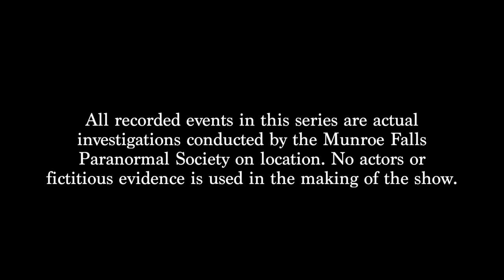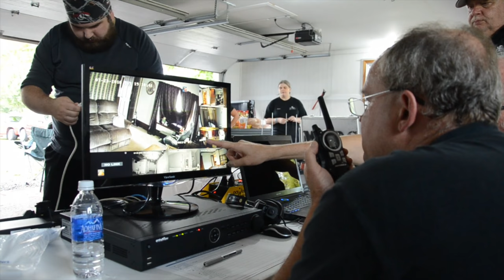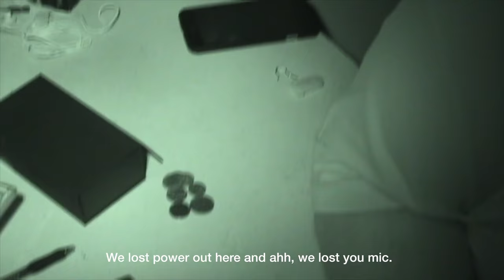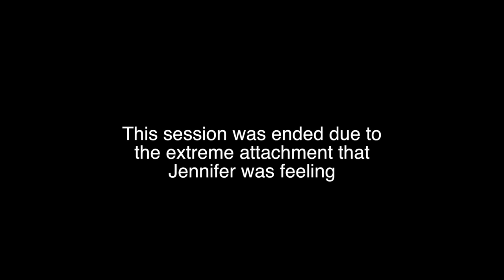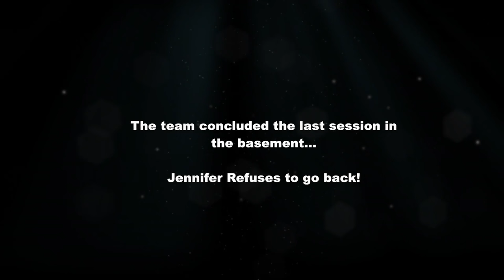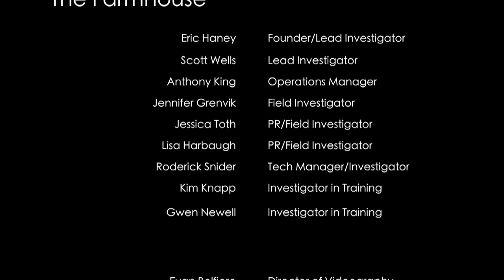The Farmhouse (SE03 - EP01)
The MFPS crew sets up for an all night investigation of an old farmhouse built in 1875 located in Columbia Station, Ohio. The house is the original location where Christine Benedict raised her children and later went on to write the Award Winning Novel: Mystery Thriller “Anonymous”. MFPS worked closely with Christine and others to bring a first-hand account of an overnight investigation of this well-known historical landmark!

From Christine:

“The story was inspired by my 100-year-old farmhouse where the neighbors say it’s haunted. All the letters in the novel are actual letters from the man who stalked me. It’s been twenty-plus years and he remains anonymous to this day.”

-- Christine Benedict, author of Anonymous.